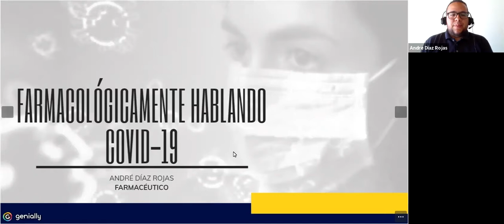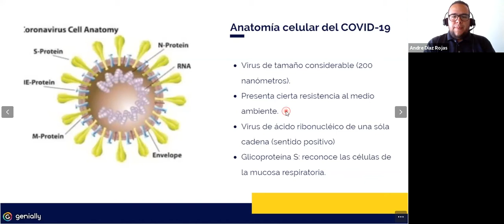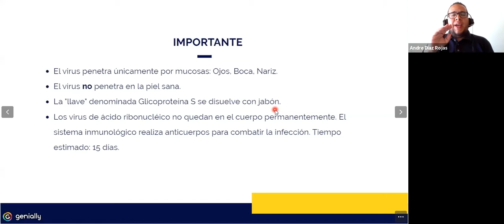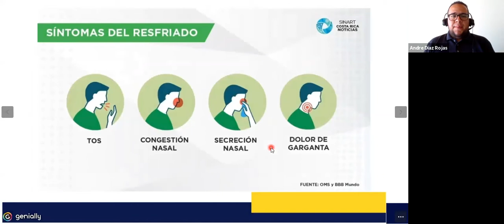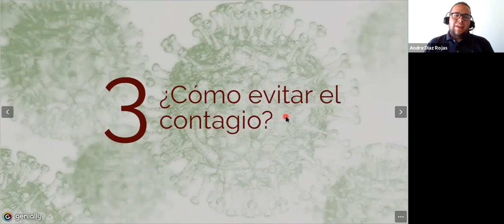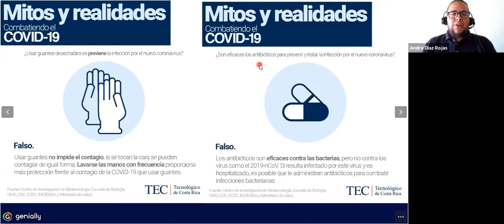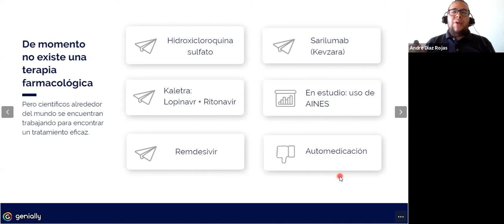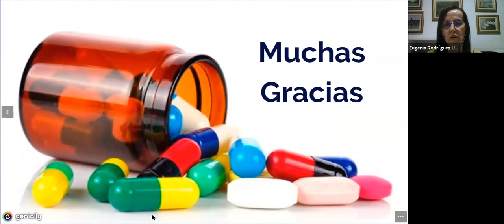Taller Farmacológicamente hablando COVID-19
Video: Caso de la paciente 31

Entrevista: André Díaz-Farmacéutico Importancia del lavado de manos, uso de alcohol en gel, tratamiento, características de la enfermedad y como evitar el contagia